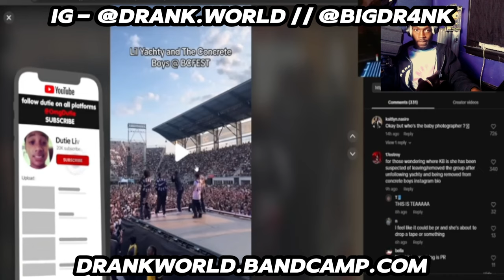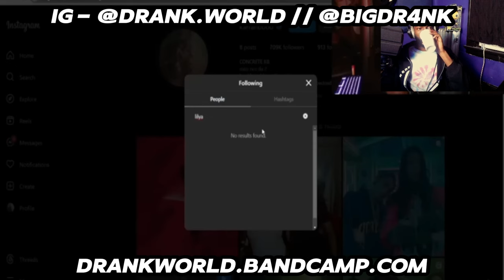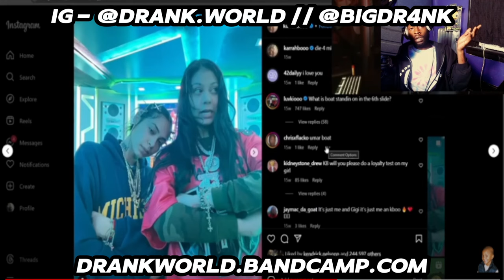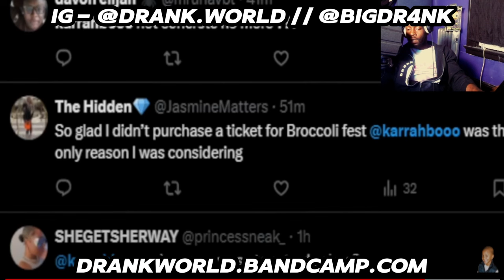Karrahboo Dropped From Concrete Boys?!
Looks like Karrahboo & Concrete might have seperated...
What yall think of this? Do yall think Karrahboo can survive on her own or is it over?